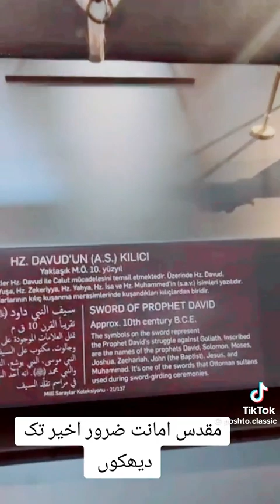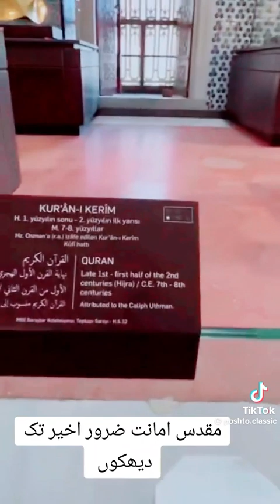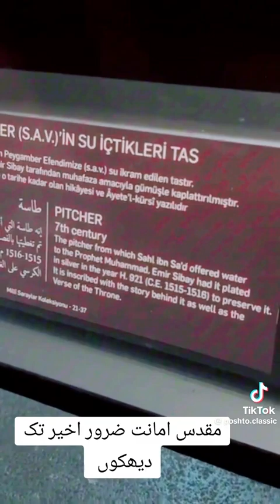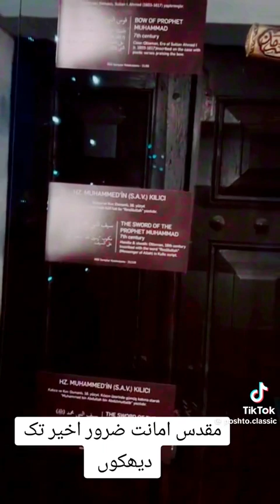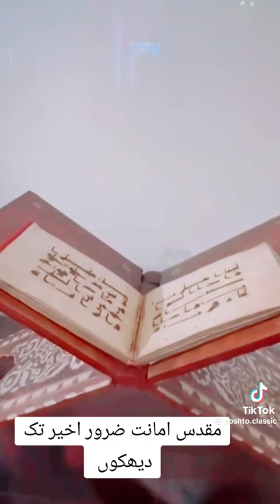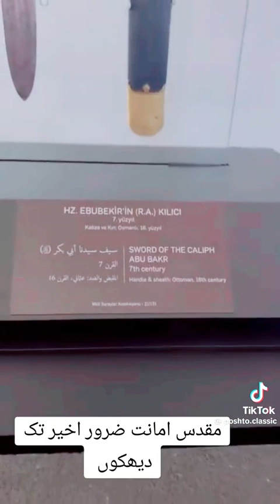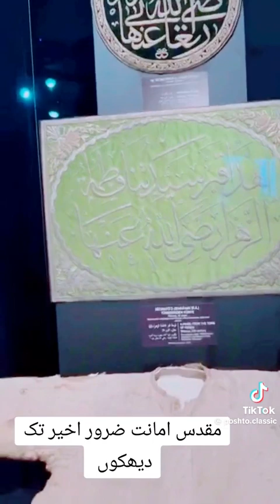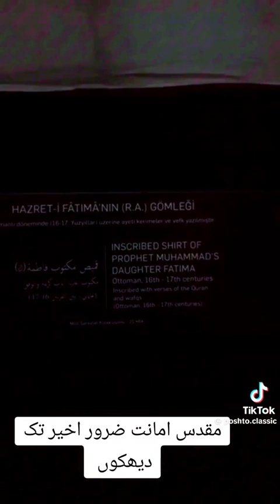Muqdas_Amanat_paghambars ke Jo ajj Kal Dunia main mavjood hai